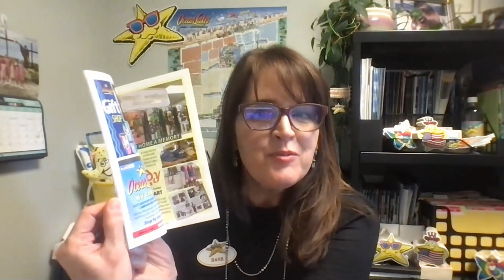Ep. 22: From 'Mega Park' to 'Mega Values': Ocean Lakes' Secret to Growing with Family Values Intact